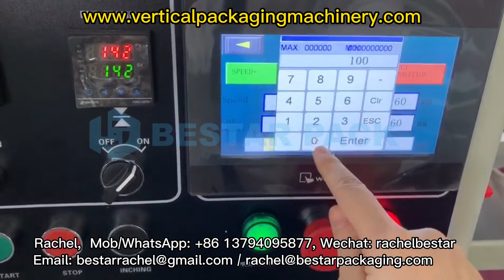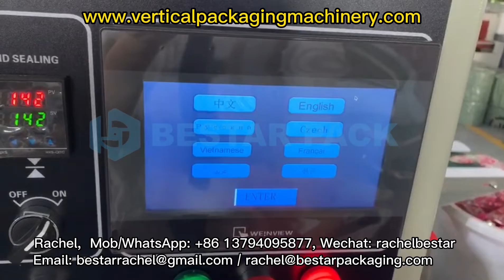Soap bar automatic wrapping packaging machine with easy tear notch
Bestar horizontal packaging machine, automatically making bags, filling, sealing, cutting, printing the production date and expiry date, and cutting easy tearing notch.

Machines are food-grade, customized, efficient, flexible, reliable, low maintenance, productive, safe, hygienic. Simple driving system, reliable working, convenient maintenance.

Each machine we customize for clients.
For more videos and information, please contact Rachel by following:
Rachel He
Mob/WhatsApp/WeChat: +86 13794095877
WeChat: rachelbestar                 Skype: Rachel Bestar